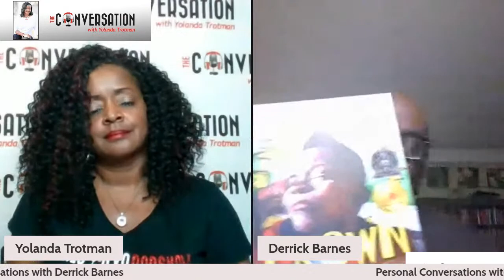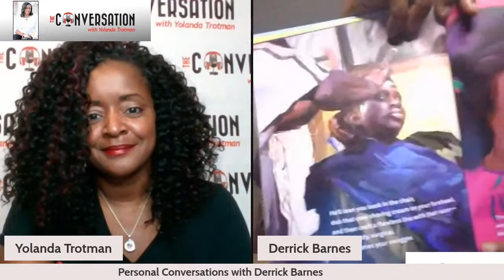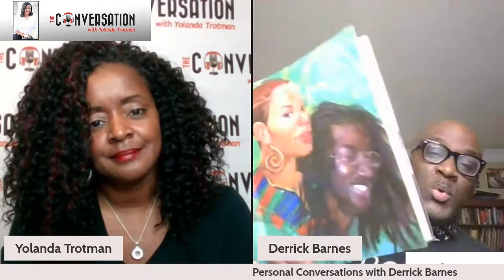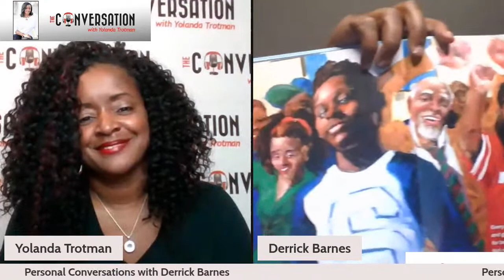Personal Conversations: One on One with Author Derrick Barnes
The Personal Conversations Series on The Conversation with Yolanda Trotman continues with one amazing guest! My guest is none other than Derrick Barnes who is an award winning author.   We talked  about his incredible story, and his journey as a writer and why you never ever give up chasing your dreams.   He also gave some great advice to aspiring writers and graced us with a live reading of Crown: An Ode to the Fresh Cut.   This is one episode you don't want to miss!